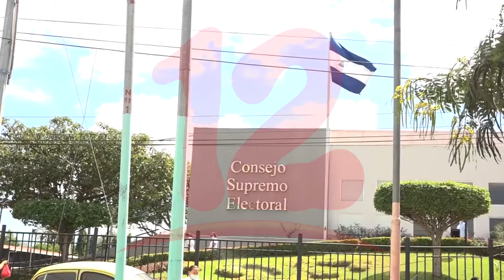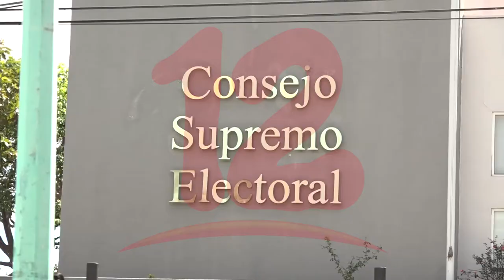Bancada del FSLN introduce su propuesta de reforma electoral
NosResistimosAlEmbargo Bancada FSLN introduce su propuesta de Reforma Electoral a la Asamblea Nacional.